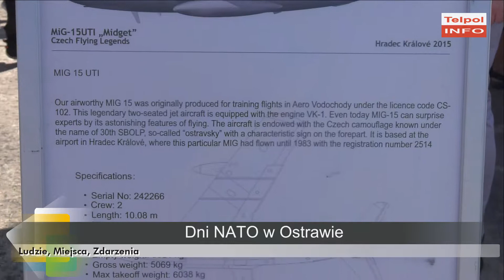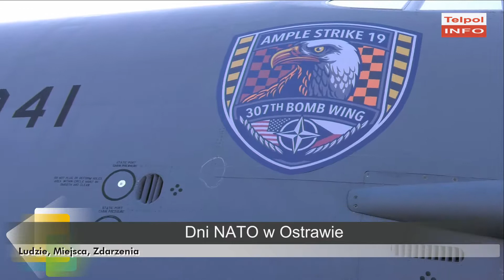Dni NATO w Ostrawie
W ubiegły weekend w czeskiej Ostrawie odbyły się Dni NATO. To  jedna z największych imprez lotniczych i militarnych w Europie.